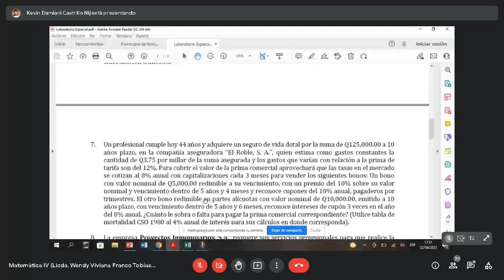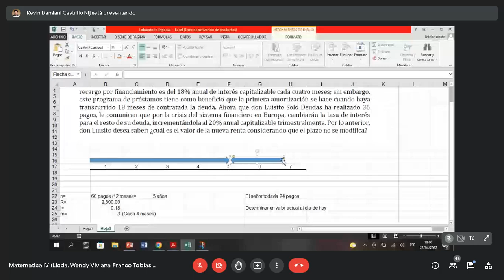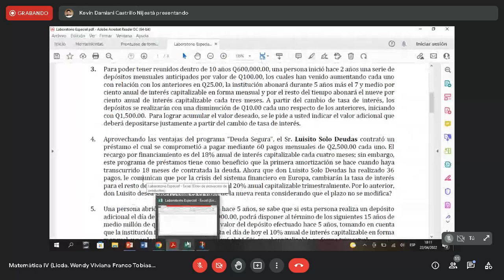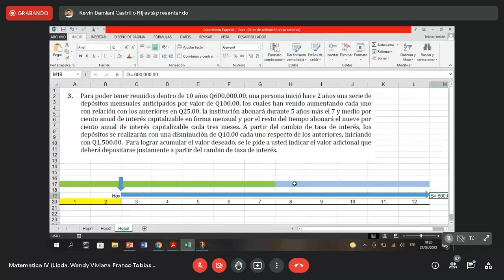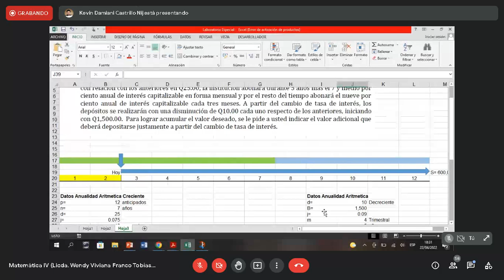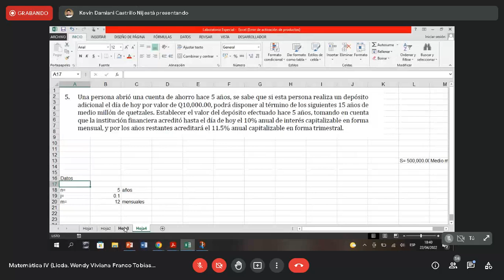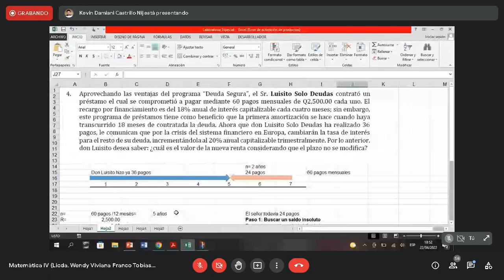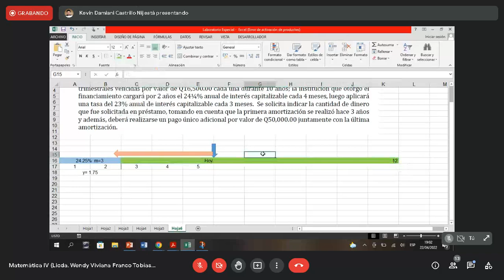MATEMÁTICA IV / LABORATORIO ESPECIAL / ECONÓMICAS USAC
MATEMÁTICA IV
Clase del 22 de abril

Solución de dudas Laboratorio Especial.